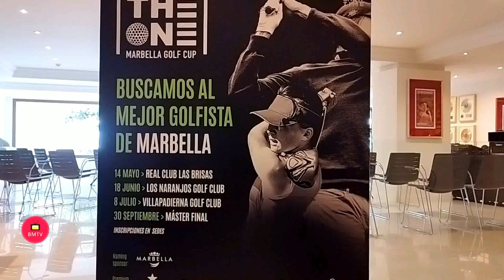Entrevistas en la presentación de la nueva edición del evento The One en Hard Rock Hotel Marbella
Marbella, 13 de marzo de 2023.- El Ayuntamiento ha respaldado la nueva edición del evento The One Race to Marbella, que volverá a reunir en los próximos meses a los mejores jugadores de pádel y golfistas de la ciudad. El concejal de Deportes, Manuel Cardeña, y el organizador, Nacho Saracho, han presentado hoy los torneos de esta cuarta temporada, que “gozan de muy buena salud” y que tienen como objetivo “abrirse a otros puntos de Europa”. El edil ha subrayado que “es muy interesante que nuestros vecinos cuenten con citas que se disputan con las mismas prestaciones que los grandes campeonatos” y ha destacado también que la iniciativa “ha permitido a los campos de golf y a las pistas de pádel abrir nuevas líneas de negocios”.

         El torneo, que el año pasado contó con nueve sedes, diez pruebas, más de 2.000 jugadores, un tráfico generado de 25.000 personas, 800 partidos de pádel y 170 partidas de golf y un retorno económico de 300.000 euros, “es una fiesta del deporte en la que participan jugadores de la ciudad y clubes locales, en dos disciplinas íntimamente ligadas a Marbella”, ha apuntado Saracho, quien ha avanzado que este año se da un paso más, abriendo “sus fronteras a nivel internacional con una prueba que se celebrará en octubre en Marruecos”.

         “El evento seguirá apostando por The One Junior, toneos y clinics para los más jóvenes, que tendrán lugar los días 7 y 8 de octubre, y que nos permiten asegurarnos a los jugadores que participarán en futuras ediciones”, ha indicado el organizador, quien también ha detallado que “continuaremos ligados a dos grandes eventos como la Solheim Cup y World Padel Tour, donde además de promocionarlos entre nuestros jugadores, hemos cerrado un acuerdo de colaboración”.

En cuanto al calendario, el torneo de pádel contará con tres sedes: Los Monteros Racket Club (24 a 26 de marzo), Bellamar Pádel (21 a 23 de abril) y El Mirador (23 a 25 de junio), celebrándose un master final el 29 y 30 de septiembre. Las inscripciones, con un coste de 23 euros, se podrá hacer a través de Con respecto al evento de golf, se celebrará en Las Brisas (14 de mayo), en Los Naranjos (18 de junio) y Villapadierna (8 de julio), disputándose la final el 30 de septiembre. Los registros se harán directamente en cada sede con un precio de entre 85 y 95 euros.